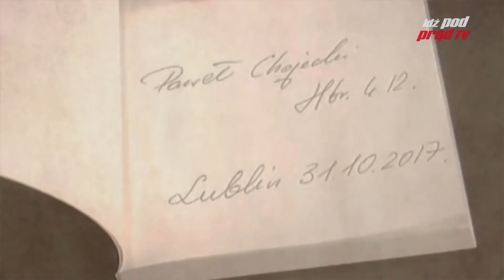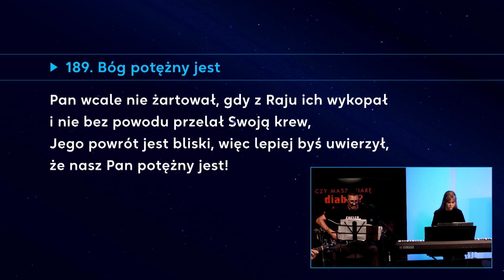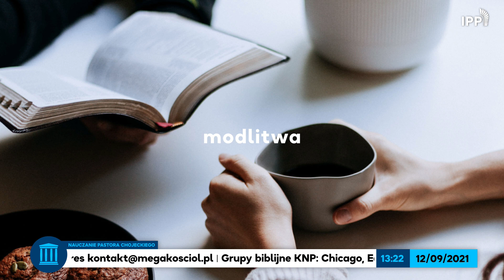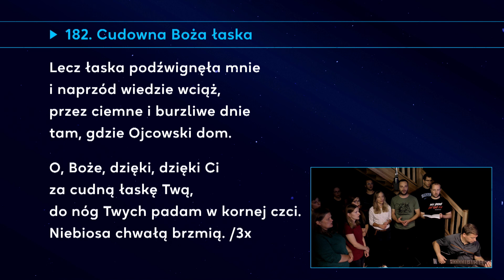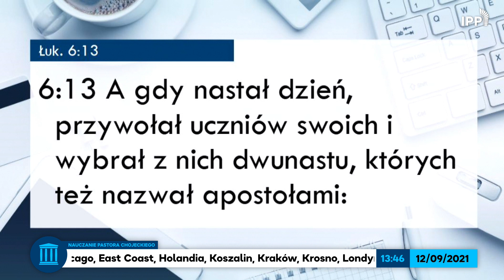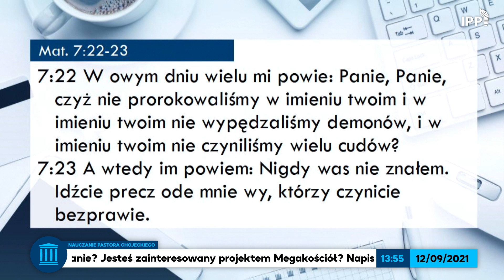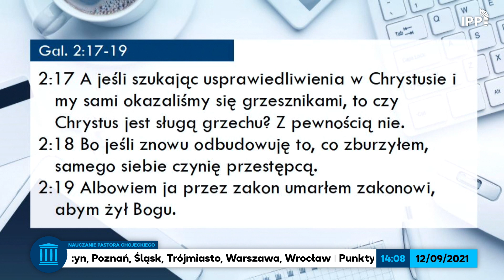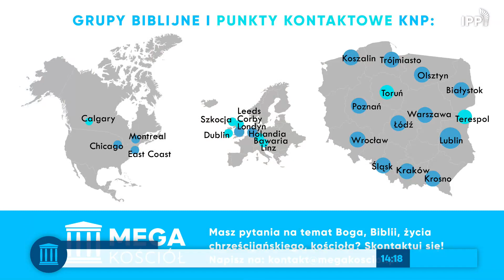Czy masz wiarę diabła? A może Judasza? Pastor Paweł Chojecki, Nauczanie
Przeciętny Polak myśli o sobie, że jest wierzący. Czy wiesz, że diabeł też jest wierzący? Co więcej, jeden z apostołów Jezusa, Judasz, też wierzył. Czym różni się wiara diabła, wiara Judasza od zbawczej wiary w Chrystusa?